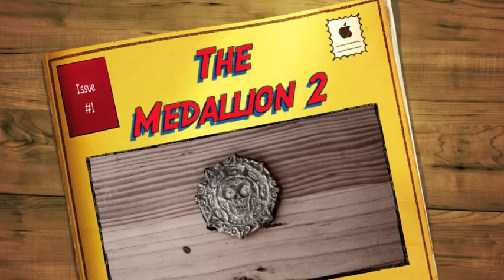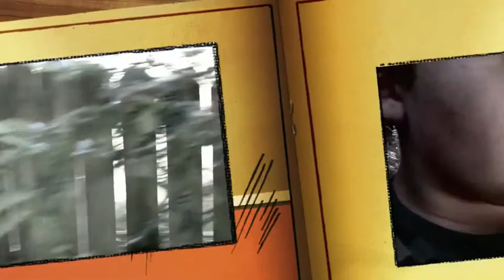The Medallion 2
Ty and Alexander